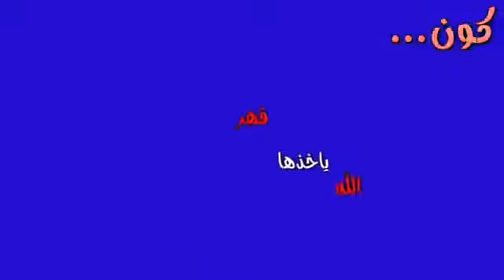كرومات جاهزه اه اه اه انشالله طول العمر متنام عينك بل ليل